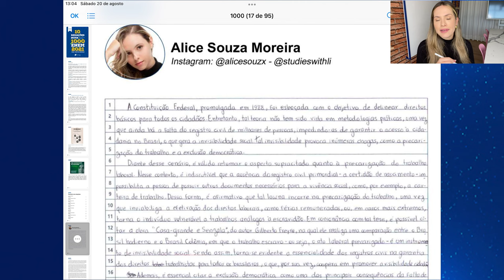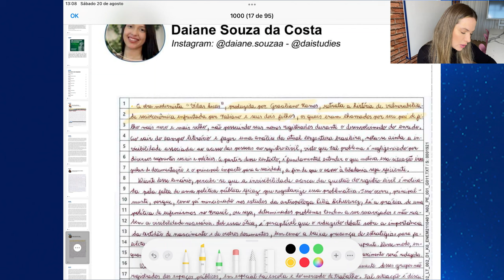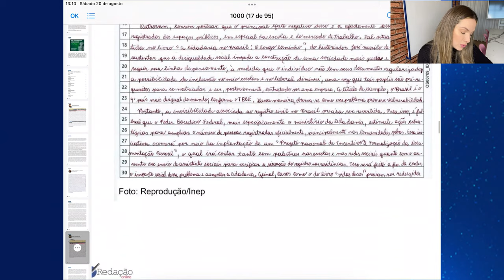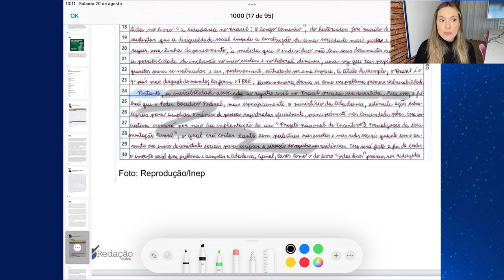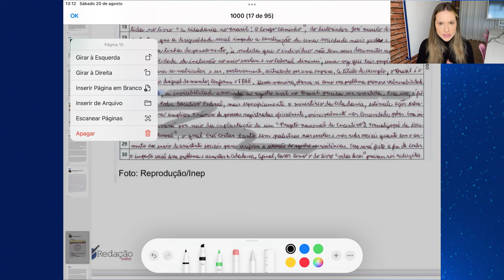O que é uma tese?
A tese é importantíssima na redação do Enem e, por isso, é importante saber fazê-la para garantir sua aprovação! Confira na videoaula com a professora Chaiany Farias tudo sobre o assunto e dicas de como fazê-la!

Lembrando que damos dicas de redação e português todas as quintas-feiras (11h) e domingos (19h) aqui em nosso canal! Não deixe de se inscrever e ativar as notificações para não perder nada!

Ficou com alguma dúvida? Temos vários canais para você falar conosco! Você pode deixar um comentário neste vídeo ou nos encontrar no Instagram

Ah, não esqueça de seguir o nosso blog para receber mais dicas com muitos professores especialistas em Redação Nota Mil!

E, se você quer ser um aluno de redação nota 1000, venha conhecer o que o Redação Online pode fazer por você!